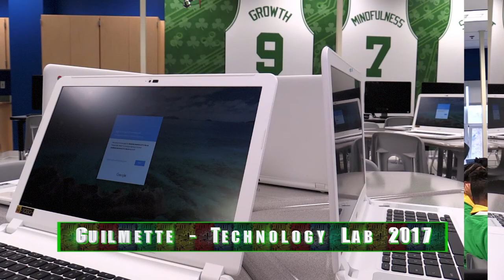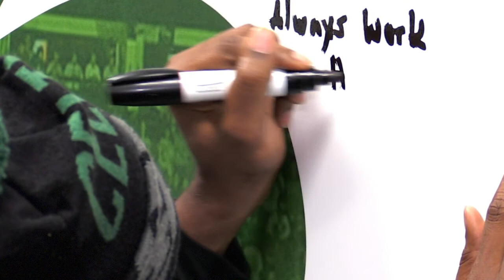Guilmette Technology Lab 2017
Thanks to the Boston Celtics and Southern New Hampshire University,
the Guilmette Middle opened a new technology lab in March 2017.